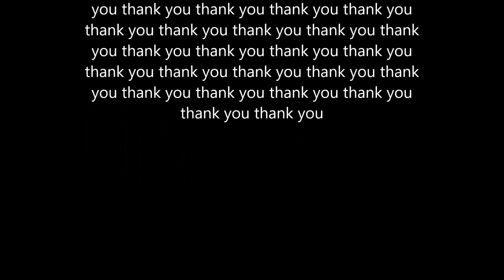blonde & short Hair Vlog 74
I am a Australian Hairdresser and owner of a Paul Mitchell Salon in New Braunfels Texas. I love doing hair and hope you love watching this vlog. Would love to get some feed back so please leave a comment thank you.
David Troy Salon is in New Braunfels Texas.